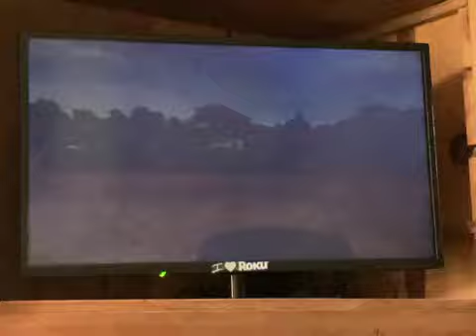On Shaky ground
I remember seeing this episode along with mending fences on Discovery
Kids In 2007 when I was a kid